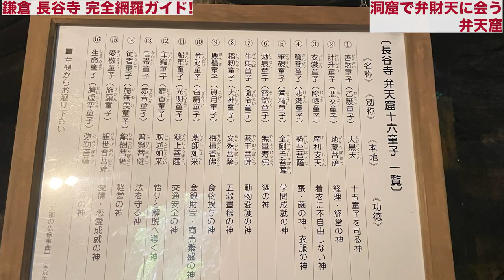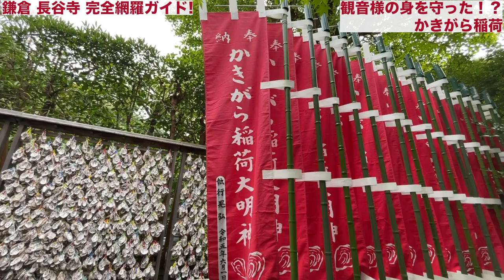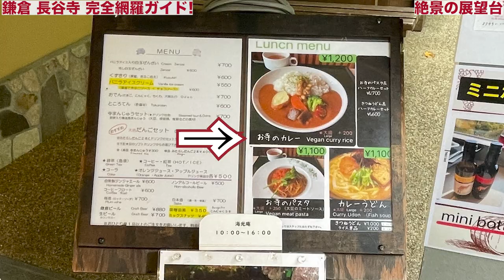【鎌倉 長谷寺】僧侶とめぐる完全網羅ガイド【コラボ①】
鎌倉観光での定番スポット、長谷寺さま
この動画を見れば100倍楽しめる！

観光で訪れるには有名だけど
歴史や見どころ、信仰について、みなさんご存知でしたか？

長谷寺の観音信仰と、弁天信仰、地蔵信仰、などなど、「信仰があってこその観光」と言う要点を楽しく解説していただきました

コラボ動画はまだ続きます
お楽しみに

★みほとけofficialグッズ販売中！

★みほとけ オンラインコミュニティ始めました！
お寺仏像好きが交流し勉強するコミュニティ「みほとけの寺子屋」
ご参加はこちら↓
①Campfireに会員登録＆「今すぐ参加」でコミュニティに参加
②メッセージに送られてくる情報にFacebookアカウントの情報を入力
③Fecabookにて非公開クループ「みほとけの寺子屋」に参加

作務衣発売中！

南無〜